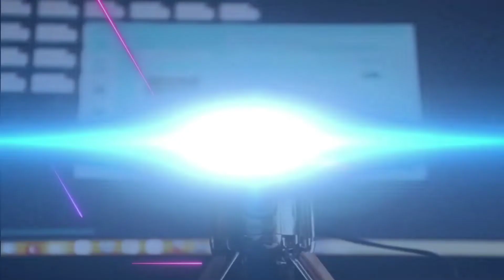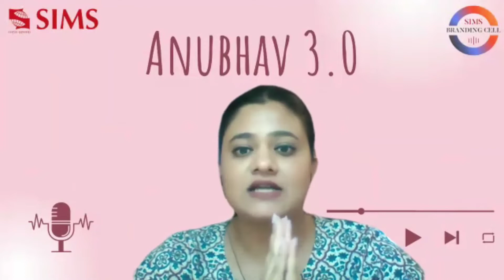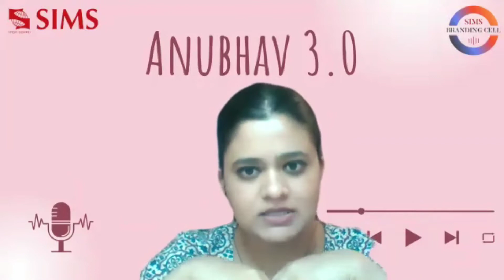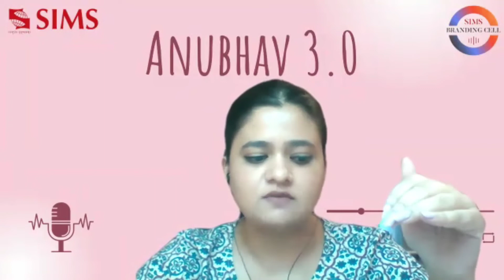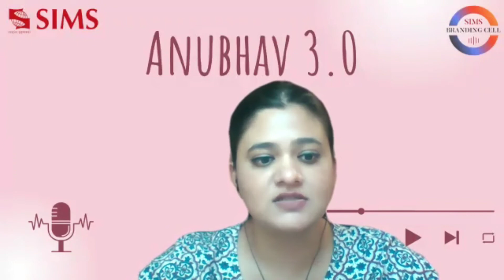S03 E03 | SIP in Marketing - How to crack, perform and the way forward | SIMS, Pune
The episode 3 of Anubhav 3.0 is out now!

Tune into this special episode with our guest- Miss. Sana Singh, an alumna of SIMS, Pune (MBA batch 2020-22).

A marketer who sought one of the highest placements in her MBA batch, she is currently working as the Business Development Manager at Revature.

Listen into this episode to get invigorated with a new perspective on internships and everything marketing!